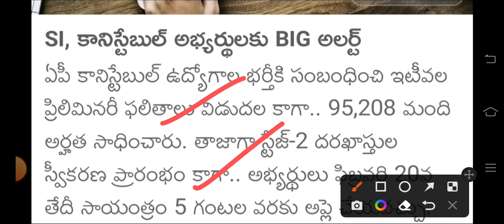AP constable latest news today | ap police latest news today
ap constable latest news today
ap police latest news today
ap police constable latest news today
constable result 2023
ap constable news today
ap constable
ap police constable latest update
ap police cut off marks 2023
constable exam date 2023
constable result 2023 cut off marks